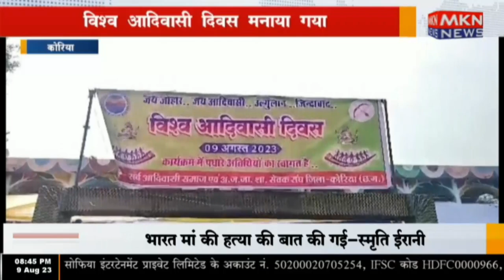कोरिया - विश्व आदिवासी दिवस मनाया गया